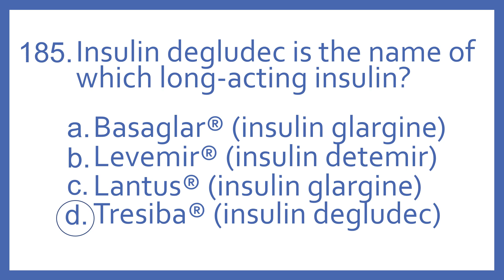Top 200 Drugs Practice Test Question - Insulin degludec is the name of which long-acting insulin?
Top 200 Drugs Practice Test Question 185 - Insulin degludec is the name of which long-acting insulin? Individual practice test questions from my Top 200 Drugs Quiz #2 Video based on my Top 200 Drugs Flashcards with Audio. For pharmacy students, pharmacy technicians, and nursing students preparing for NAPLEX, PTCB PTCE, or NCLEX.